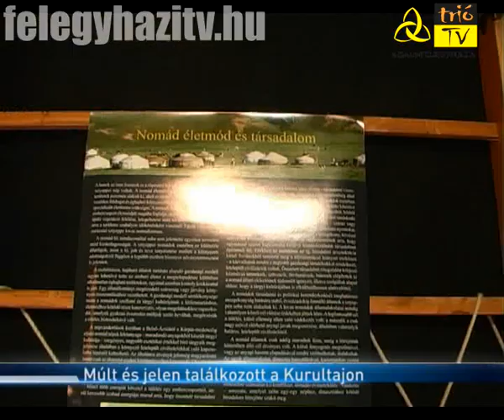Múlt és jelen találkozott a Kurultajon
Több tízezren vettek részt az elmúlt hétvégén a Kurultaj magyar törzsi gyűlésen. A háromnapos bugaci rendezvényen több mint ötven programot szerveztek, egyebek mellett harci bemutatókat és kiállításokat tekinthettek meg az érdeklődők. Erdély, Kárpátalja, a Felvidék és a Délvidék hagyományőrzői is képviseltették magukat a Kurultajon. A szervezők megépítették a világ legnagyobb jurtáját, amelyben Kertai Zalán A hunok bejövetele című monumentális félkörképét állították ki.